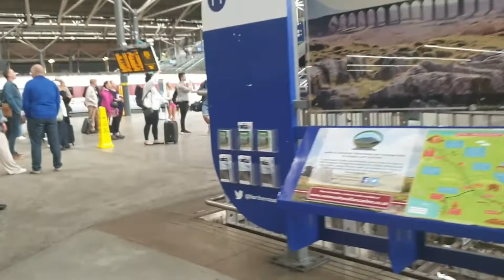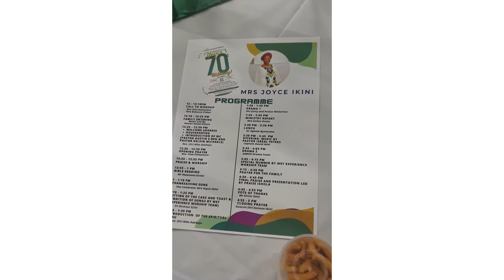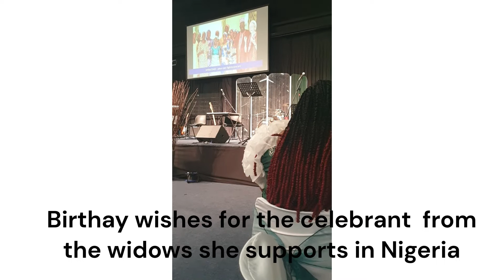UK Vlog/ First Owanbe as a family of three/ 70th Birthday Celebration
Hello Beautiful People,
Watch and enjoy my first vlog.